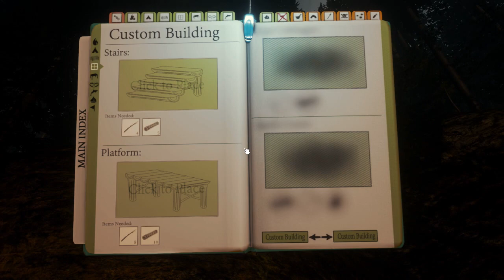THE FOREST - LA NUEVA UBICACIÓN DEL HACHA MODERNA(MODERN AXE) - DIA : 8 - GAMEPLAY [ALPHA] - ESPAÑOL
100 LIKES?¿  :)!

Like para Mooooooooore THE FOREST! :)